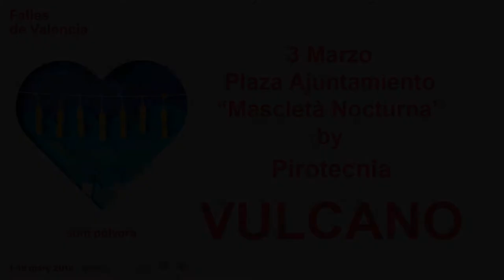FALLAS de VALENCIA 2018 - "MASCLETA" - PIROTECNIA VULCANO (Notturna)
FALLAS de VALENCIA 2018 - 3 Marzo.
Plaza Ajuntamiento

"MASCLETA NOCTURNA" by
PIROTECNIA VULCANO
Riprese video by Michele Sperandio (Guida Valencia)